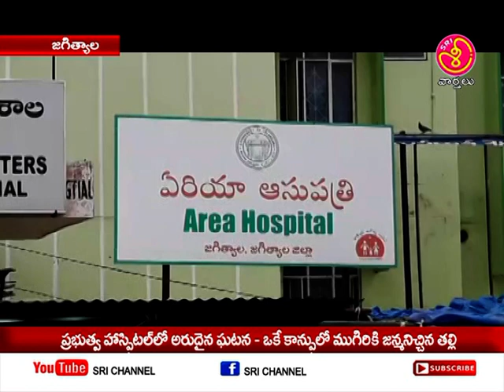ప్రభుత్వ హాస్పిటల్ లో అరుదైన ఘటన ఒకే కాన్పులో ముగ్గురికి జన్మనిచ్చిన తల్లి|| Sri Chennel News